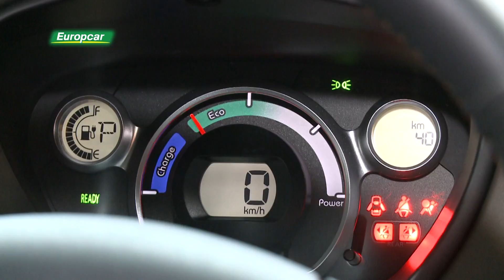TV-Werbespot-Europcar-Elektromobilität auf Sylt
Hamburg 1-Werbeclip von Europcar zum Thema Elektromobilität.